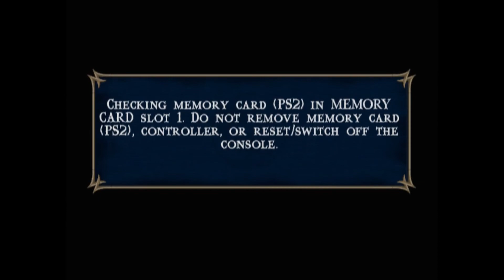To The NetherRealm | Mortal Kombat Shaolin Monks